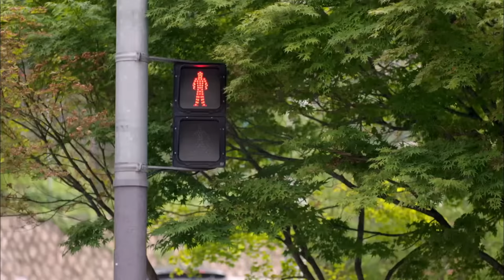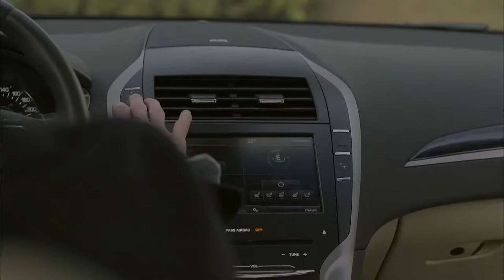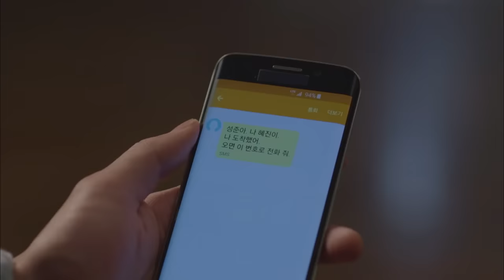[She was Pretty] Ep. 1 | Emocionado de verte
She was Pretty HolaMBC​​​​​​​
Ep #1. Emocionado de verte
Elenco : Hwang Jung eum, Park Seo joon, Choi Siwon from Super Junior, Go Joon hee